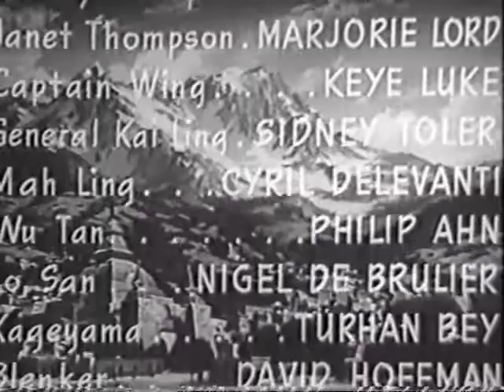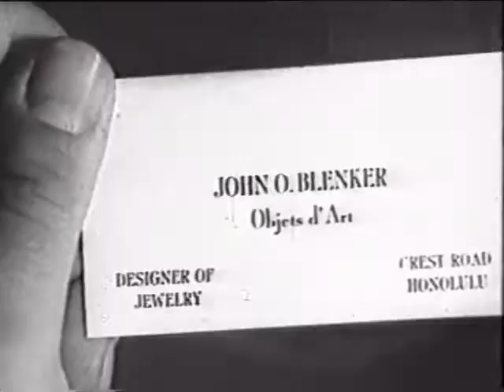Held for Treason - (1943) The Adventures of Smilin' Jack